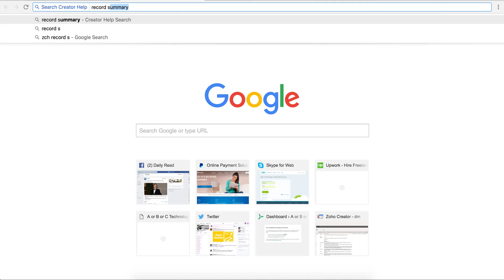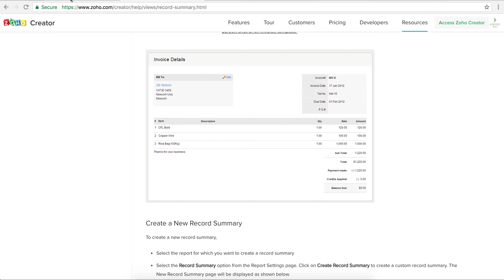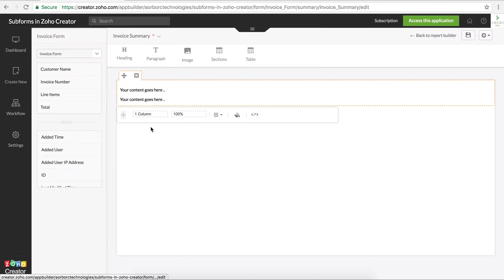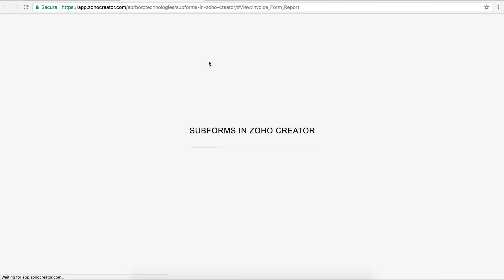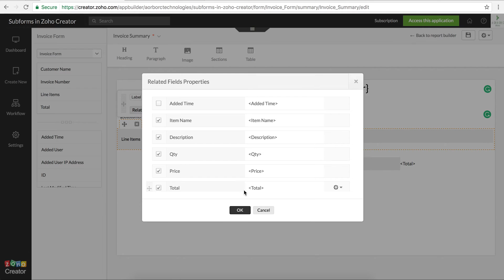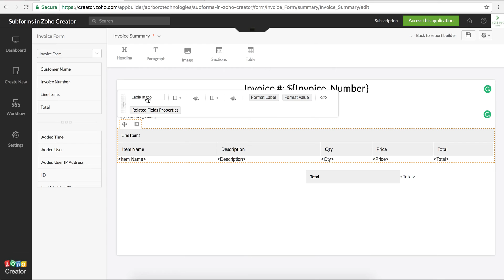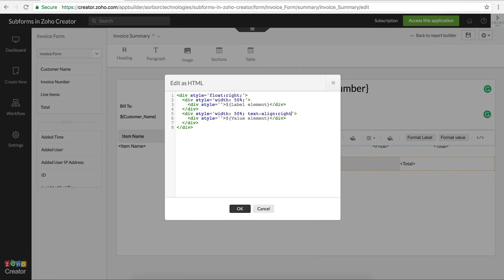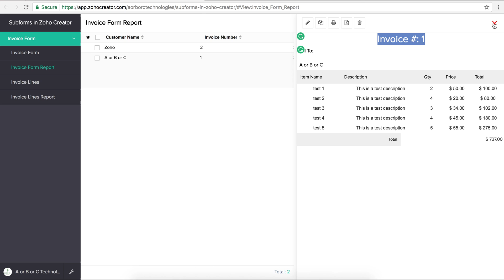Basic Invoice Template in Zoho Creator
This video explains how to set up record summary in Zoho Creator. If you're looking for an advanced template, you can check out our sample